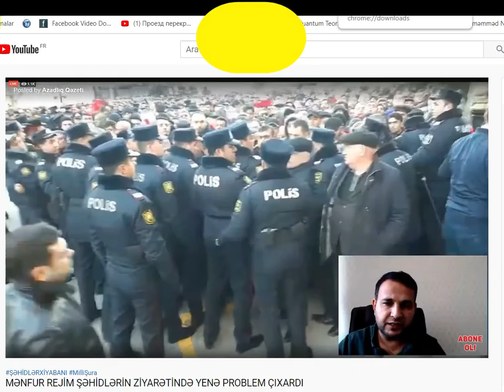20 Yanvarda polis zorakılığından fraqment